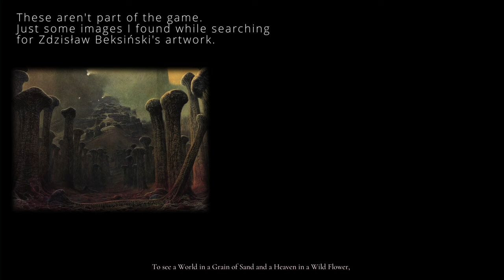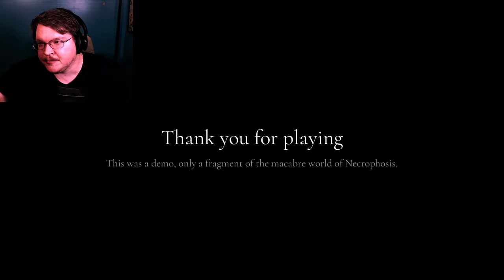Eons beyond the death of our universe - Necrophosis Demo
Set in the distant future, eons after the death of our plane of existence, necrophosis, inspired by the haunting art of Polish painter Zdzisław Beksiński, is a chilling first-person horror adventure that plunges players into a nightmarish realm. Beksiński, renowned for his dystopian surrealism, creates a world teeming with grotesque forms and ominous visuals. As you delve into eerie, otherworldly landscapes reminiscent of Beksiński's paintings, you'll uncover dark secrets and confront your deepest fears. The game's atmosphere captures the essence of Beksiński's hauntingly beautiful yet terrifying artwork, offering an immersive journey through a macabre, surreal environment. Prepare to explore twisted architectures and encounter unsettling creatures in a gripping narrative that blurs the line between nightmare and reality.